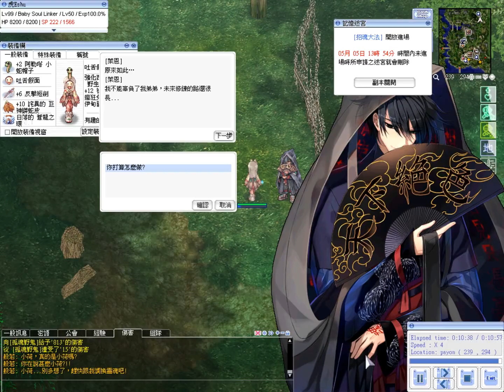CoffeeTora ├ Lv. 99 魔法型小孩悟靈士 | 招魂大法（獵靈士轉職任務副本） ┤ tw Ragnarok - Soul Linker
原本是想要拍完整轉職過程的，但進副本前電腦炸掉，變得只有這一段能上傳了。

這支角色配點完全是魔法型走向（IDV），所以攻速頗慢。

這個轉職任務不算難，凱阿希、藍色藥水與反擊短劍帶上，接下來就只是時間問題了；但如果想用魔法型的正規路，放艾斯麻來打就會顯得有點痛苦。

出現的魔物中，原型最強的是邪骸浪人，但在這個副本內是消弱版本，除了攻速很快會讓凱阿希瘋狂耗魔外沒有威脅；實際上傷害最高的是妖仙女，但出現數量不多，配上凱阿希與藍色藥水沒有太大問題。